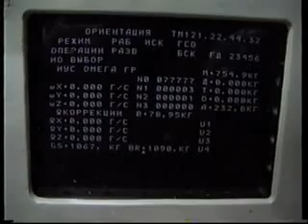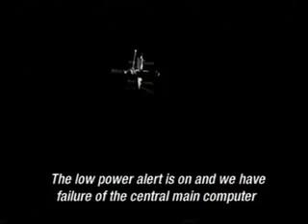Progress M-34 collides with Mir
Progress M-34 collides with Mir space station in 1997.